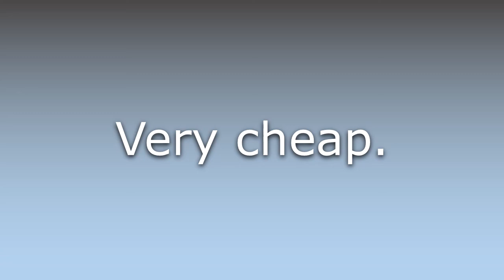What does Tuppenny-ha'penny mean?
What does Tuppenny-ha'penny mean in English? Learn the meaning of the word Tuppenny-ha'penny! How to Pronounce Tuppenny-ha'penny. Expand your vocabulary, learn words.